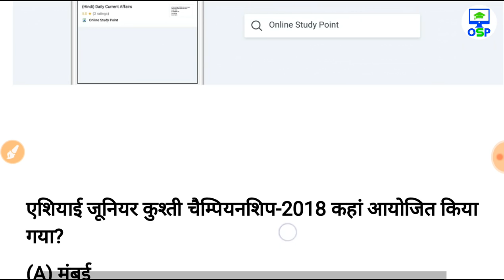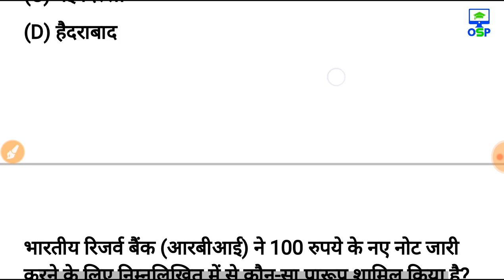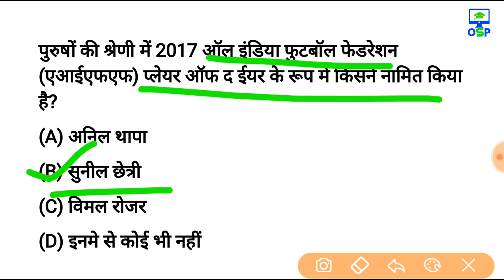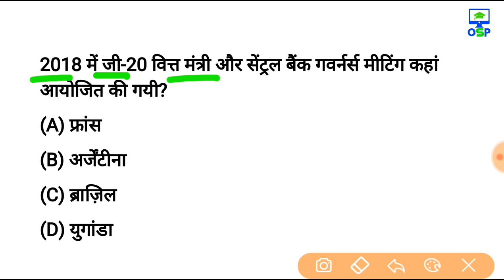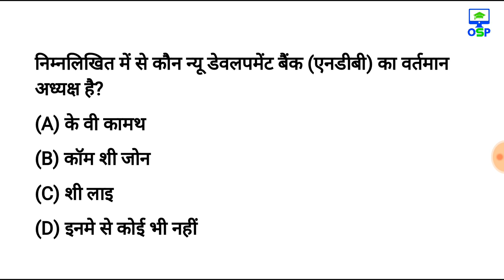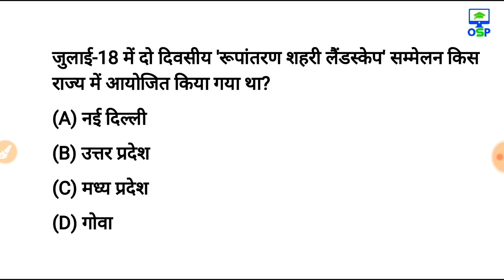1 से 31 July Current Affairs 2018 | Part -2 Online study point current affairs 2018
Today PDF

दोस्तों इस वीडियो में हम जुलाई महीने करेन्ट अफेयर्स वीडियो देखेंगे जो सभी प्रतियोगी परीक्षाओं जैसे SSC RAILWAY GROUP D ALP BANK IBPS SBI CLERK UPSC PSC POLICE TEACHER NDA Army  ALL STATE GOVERNMENT EXAM के लिए अत्यंत महत्वपूर्ण है।